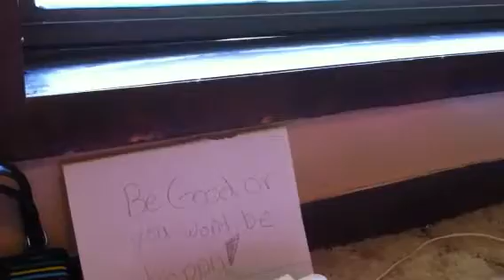Webkinz High School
Lol what a weird teacher!